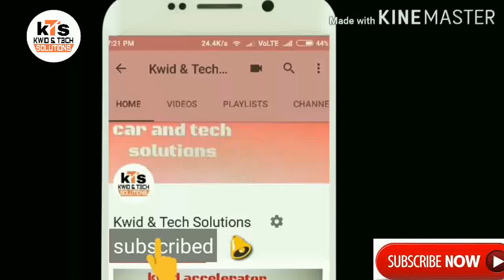BS||| heavy discount on ktm bikes ktm 390 and ktm 200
Heavy discount on ktm bikes